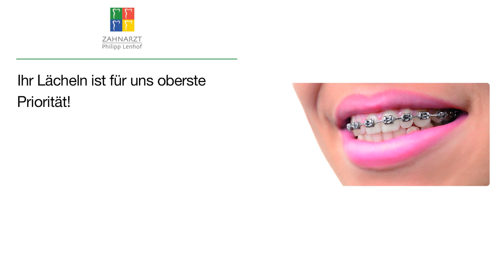Philipp Lenhof Zahnarzt | Saarlouis in Saarlouis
Philipp Lenhof Zahnarzt
Hohenzollernring 8
66740 Saarlouis